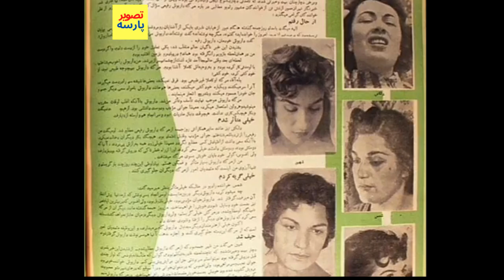دوآهنگ اعجاب انگیزاز« یاسمین » خواننده که کمترشنیده شده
دوآهنگ شاهکارازیاسمین خواننده دهه چهل درایران